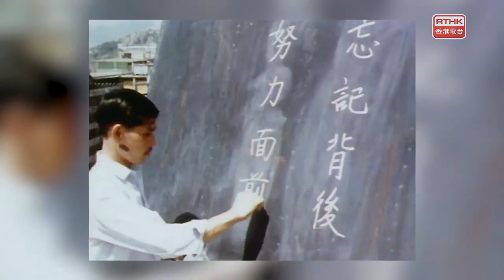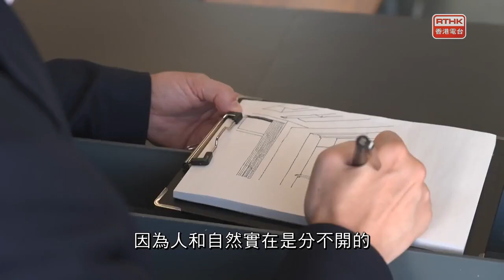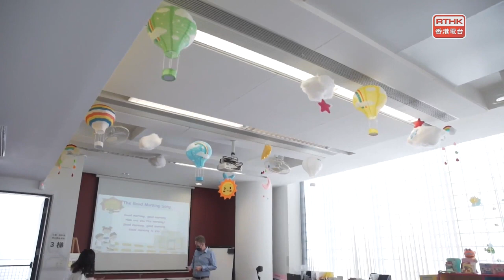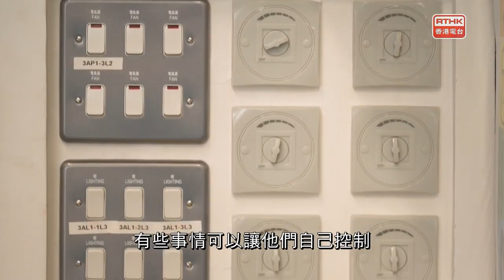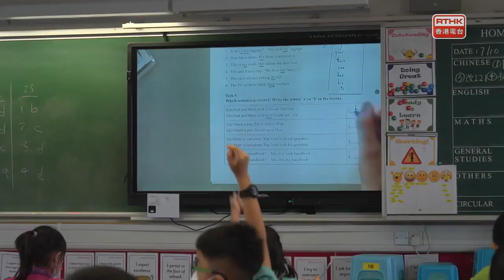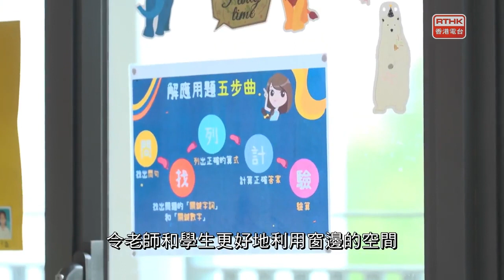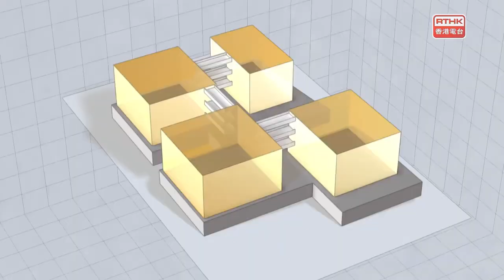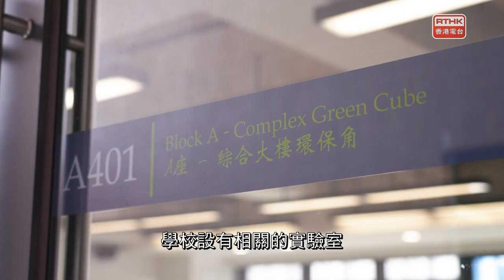設計日常 想像校園：課室之蛻變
課室，不應像一個密封的盒子。理想的課室，應是開放的、通透的、讓同學享受學習，發揮潛能的空間。 在設計課室時，建築師由整體佈局，到採光、通風、物料、裝置與設施等細節上都會細心考慮，以配合使用者的需要。當教學空間能內外結合，與自然融合，猶如在大樹下學習、探索，同學的思維亦會變得更加遼闊、更加活潑。 本集將透過不同中、小學的課室設計，了解建築師如何揉合各種設計與環保元素，提升學習環境，創建快樂而具創造力的校園。